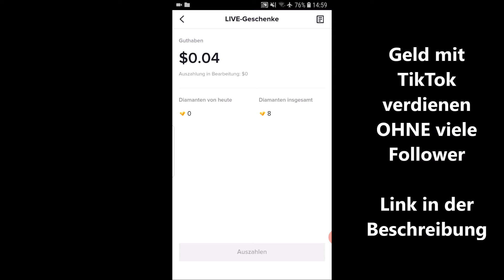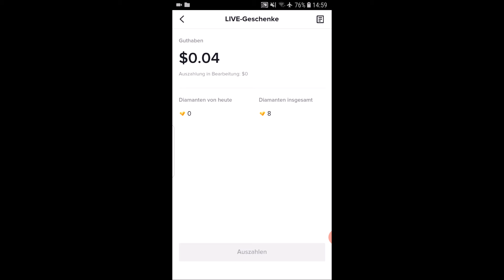Auf TikTok live gehen & Guthaben bekommen💰 Geld im tiktok Livestream verdienen!